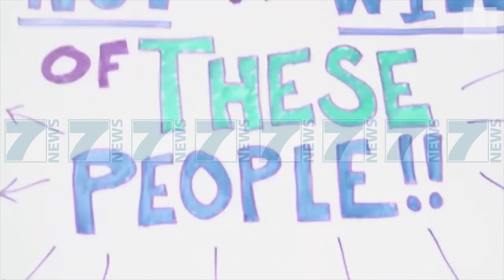BREXIT, TELASHE PER KRYEMINISTREN THERESA MAY - News, Lajme - Kanali 7